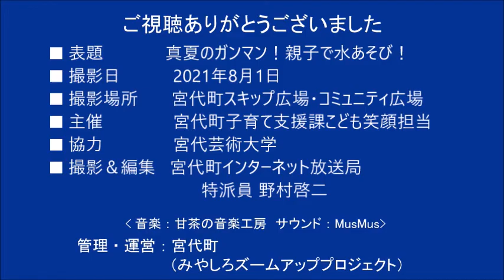真夏のガンマン！親子で水あそび！(2021.8.1 主催：子育て支援課こども笑顔担当 )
2021年8月1日 「真夏のガンマン！親子で水あそび！」が 宮代町スキップ広場・コミュニティ広場にて、子育て支援課こども笑顔担当の主催で開催されました。こどもたちの笑顔のためにと宮代芸術大学のみなさんにも協力いただき、親子で笑顔いっぱいの水あそびイベントになりました。

▶︎問合　埼玉県宮代町 総務課 広報担当　0480•34•1111内線208

▶︎撮影編集　みやしろズームアッププロジェクト
　　　　　　みんなが地域の特派員　野村 啓二